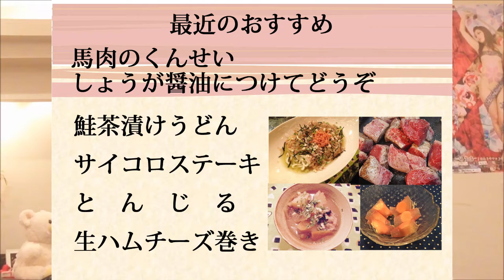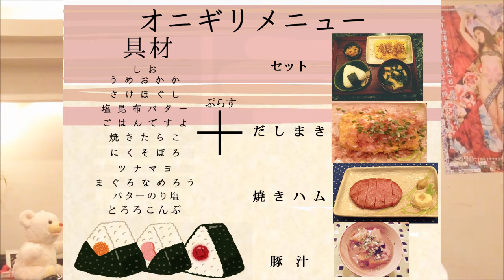動画でブログ！新しいメニュー編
大阪ミナミでお店やってます！詳細はこちら

ツイキャスやってます！
eskatyeで検索してみてね！

eskatye

eskatye

仲良真澄美

ライブ活動中！
CD通販も受け付けてます。